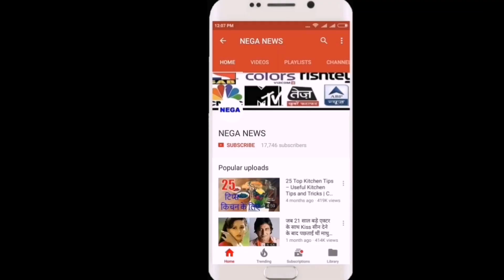Watch MS dhoni lightning fastest Stumping in 3rd T20 against New Zealand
MS Dhoni did what he does best as the lighting quick hands of the former India skipper stumped Tim Seifert off the bowling of Kuldeep Yadav during the third and final Twenty20 International against New Zealand at Seddon Park in Hamilton on Sunday.

ms_dhoni_lightning_stumping ms_dhoni_stumping